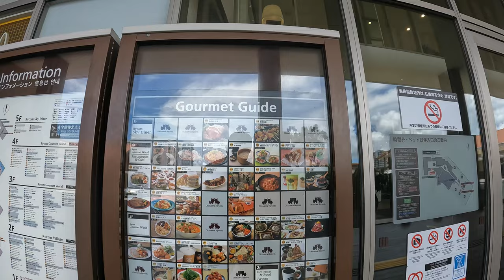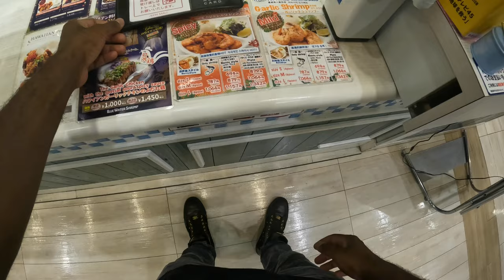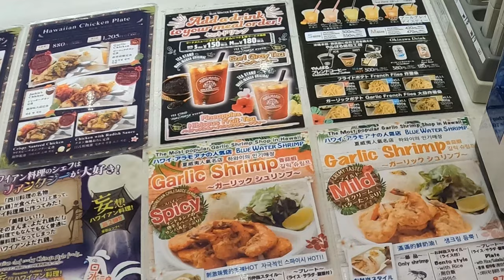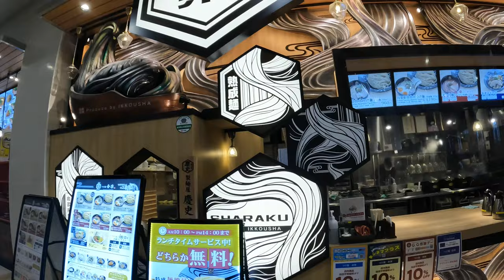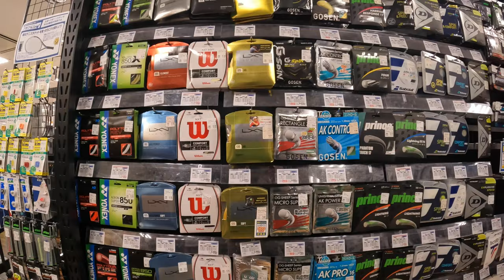Japan shopping at Okinawa Rycom Mall 4K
Rycom mall is a fairly new overlooked mall in Okinawa Japan. It is very large and had many great shops. Need a place to get souvenirs? How about a bite to eat? I like to come here to buy things out of the very large outdoor recreation shop The Sports Authority. I go in that shop and many more. I even give a tip on a great place to eat here. A place that has been vetted by me personally to make sure most, if not all of my subscribers will like it. Let's shop and get out of the sun for a while!